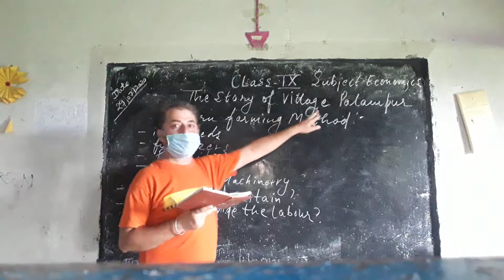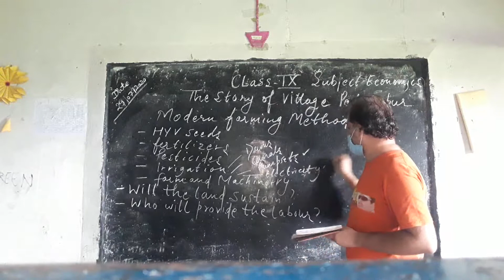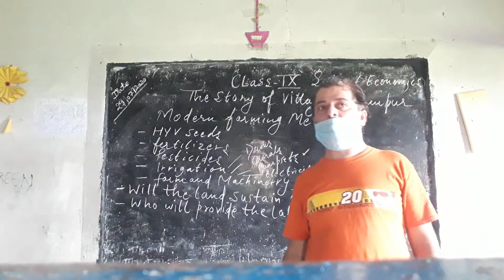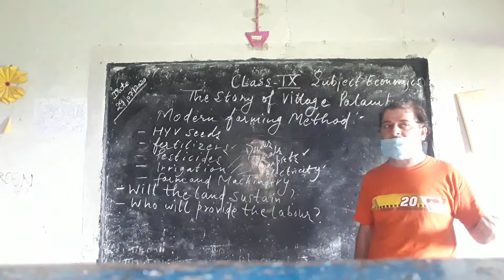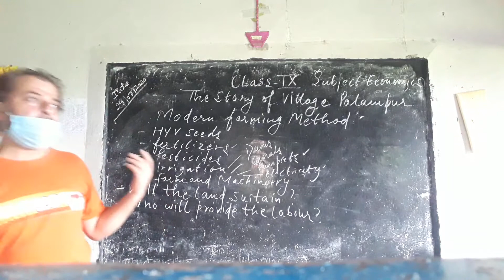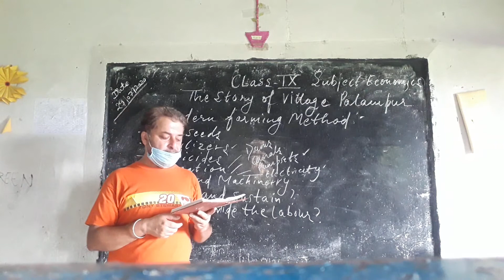economic class 9 chp 1